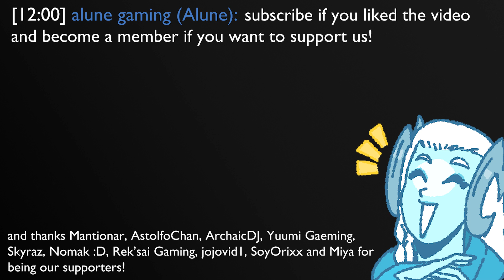Life of Legends - 01 - First Impressions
next episode is at friday! check the comments to see more about the show!
00:00 - Intro
00:58 - Show
02:44 - Outro